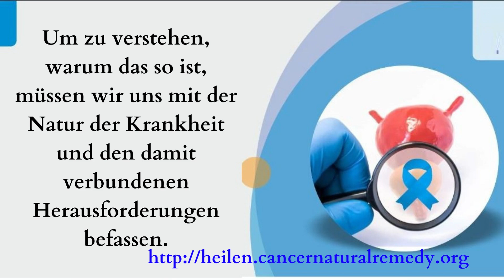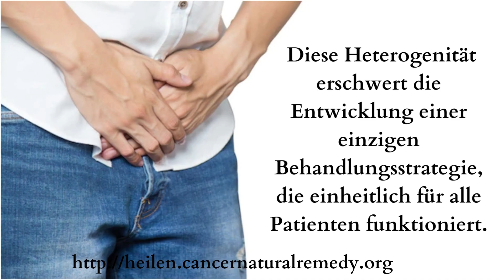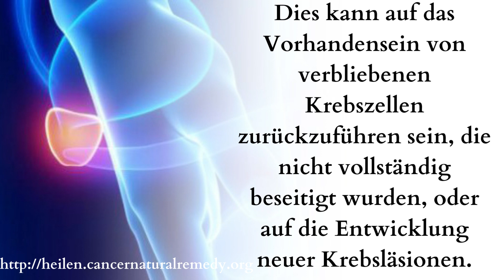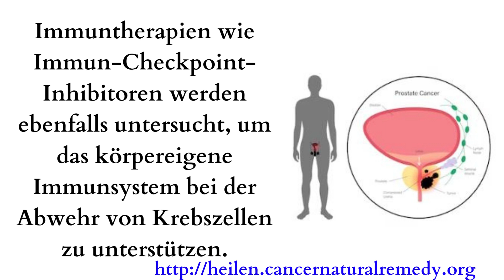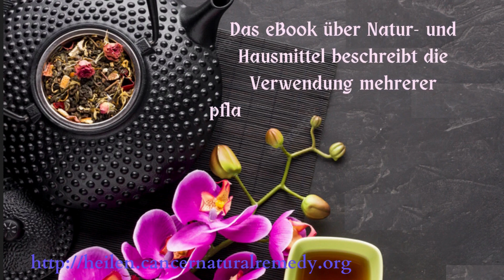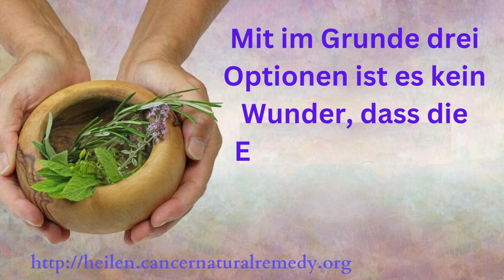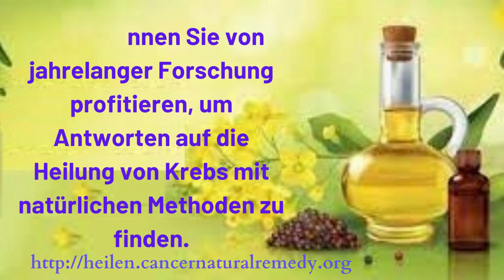Kann Prostatakrebs zu 100% geheilt werden?